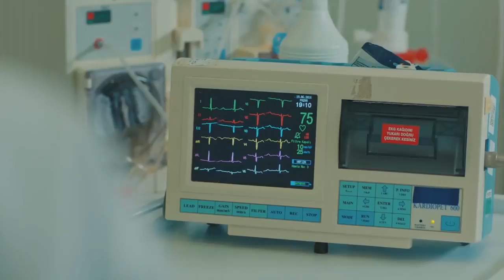Gül'ün yeni hocası Kemal - Gülümse Yeter 1. Bölüm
Gülümse Yeter 1. Bölüm Özeti:
Her şey mütevazi bir aile olan Civan Ailesi’nin tek oğulları Sarp’ın eğitimini tamamlayarak Amerika’dan dönmesiyle başlar. Uçaktan iner inmez bir tesadüf eseri Özdemir Ailesi’nin küçük kızı Yasemin’le karşılaşan Sarp’ın hayatı bir daha eskisi gibi olmamak üzere değişecektir.  Ertesi gün evlenecek olan Yasemin de, son hazırlıklarını tamamlarken başına geleceklerden henüz habersizdir. Aynı gün, 30 senedir aynı yerde şoförlük yapan Sarp’ın dedesi Hasan Efendi de işinden kovulur. Sarp’ın bilmediği ise, dedesi Hasan Efendi’yi kovanın Yasemin’in babası Lütfü Bey olduğudur.  Lütfü Bey kimseye söylemese de başı şirketiyle derttedir ve bütün servetini kaybetmek üzeredir. Kızı Yasemin’i zengin bir aileyle evlendirmek istemesinin altında bu maddi zorluklar yatmaktadır. Sonunda korktuğu olur ve tam da kızını evlendirdiği gün iflas ettiği haberini alır. Büyük umutlarla planlanan evlilik tehlikeye girerken Yasemin çareyi çocukluğundan beri dedesi gibi gördüğü Hasan Efendi’nin yanına kaçmakta bulur. Bütün bu yaşananlardan sonra kader hiç bir ortak noktaları olmayan sosyetik Özdemir’ler ile mütevazi Civan’ları bir araya getirecektir.

Oyuncular:
Erdal Özyağcılar
Aslı Bekiroğlu
Yılmaz Kunt
Seray Kaya
Pamir Pekin
Sermet Yeşil
Erkan Sever
Aslı Altaylar
Evrim Doğan
Uğur Kurul
Elif Andaç Çam
Barış Aytaç